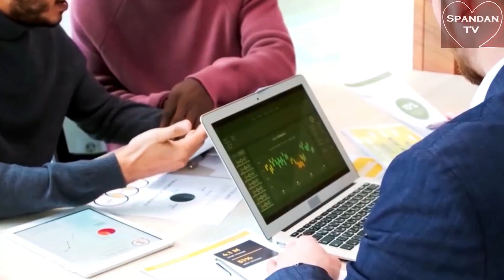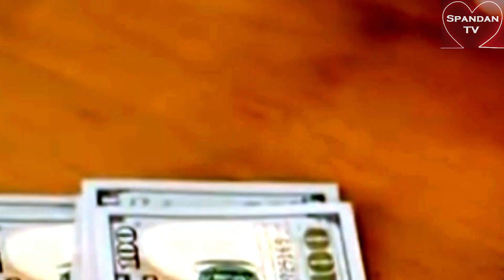जिबिका चलाउनै कठिन पर्ने यूरोपका देशहरु // Poorest Countries In Europe // Amazing Facts// Spandan TV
यूरोपका ५ देशहरु जहां सामान्य जिवनयापन चलाउन पनि कठिन हुन्छ।।
Amazing Facts About European Countries
Top 5 Poorest Countries In Europe
.a video by Ramesh Pokharel
  C&P_ Spandan TV

All copyrights are reserved with our YouTube Channel_ Spandan TV